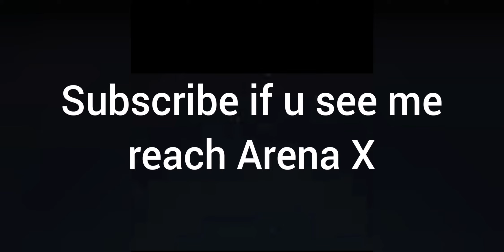REACHING ARENA X - Shadow fight arena